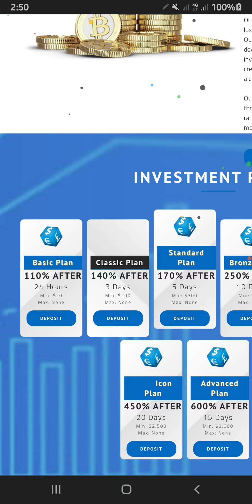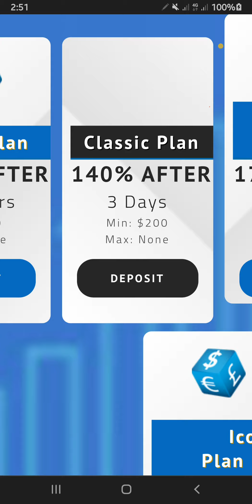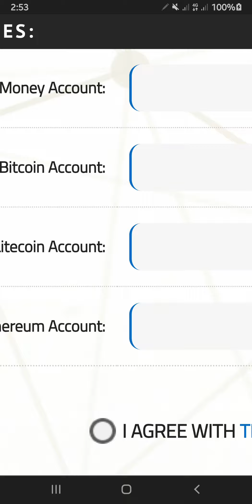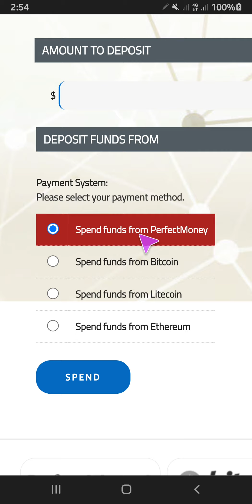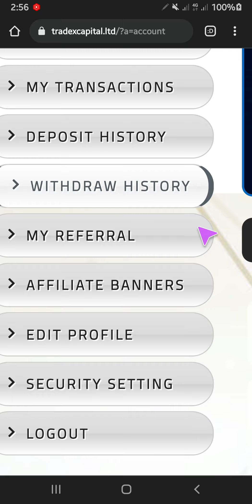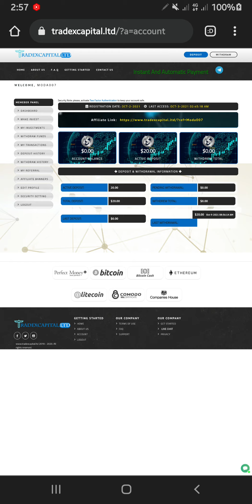موقع TradEXCapital | عمره 5 شهور| 10-40% ربح خلال يوم + اعادة راس مالك|حد ادنى ايداع 20$|بريفكت مونى